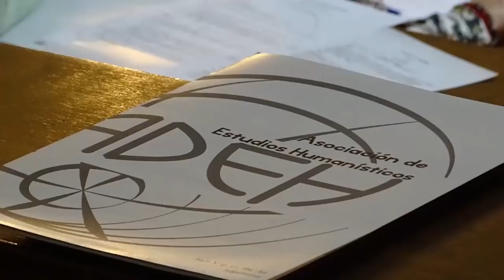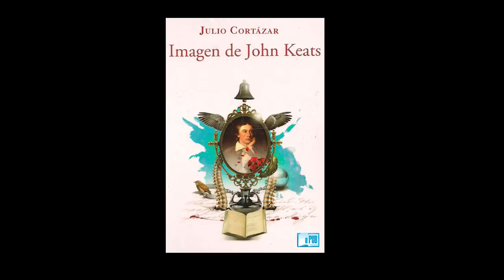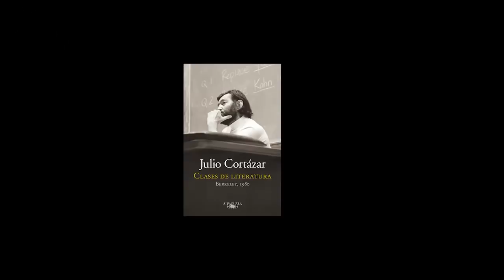La última página 28: Julio Cortázar y sus lecturas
Programa número 28 y esta vez con una deuda pendiente. Leemos a Julio Cortázar pero desde su lugar como lector. Esperamos que sus aportes y comentarios complementen este abordaje.

Aprovechamos para agradecer a todos los que asistieron al II Congreso de Literatura de la ADEH. Celebramos que haya sido un éxito y seguiremos promoviendo estas actividades que contribuyen a leer desde otros lugares.